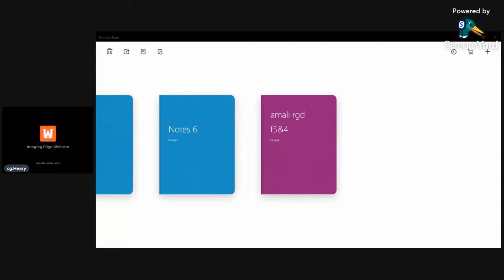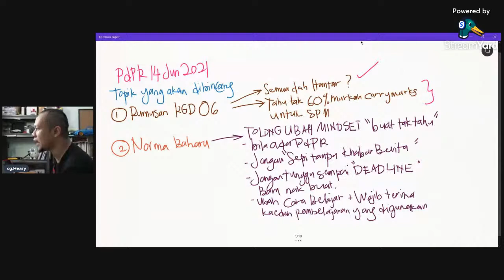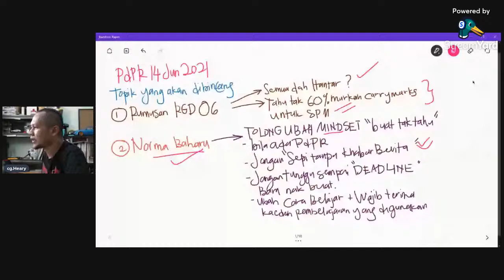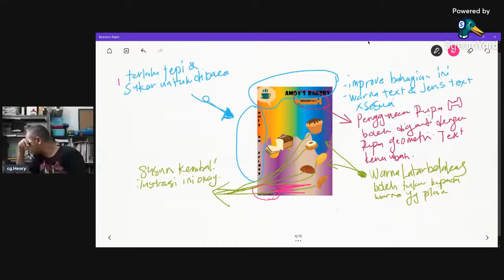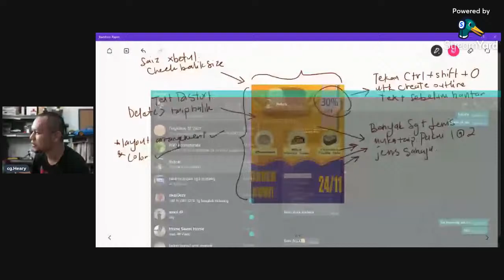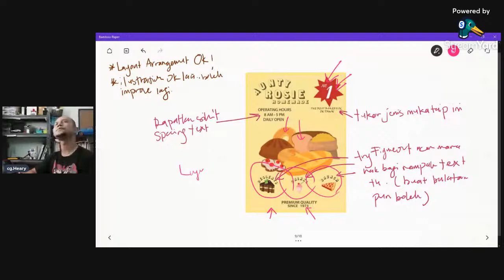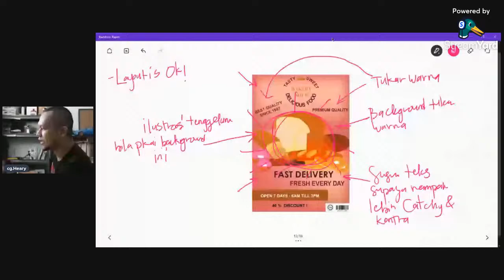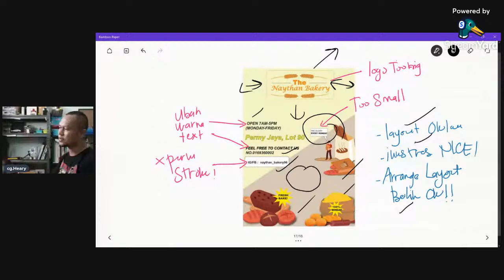Perbincangan Amali RGD06 [Penghasilan Karya Ilustrasi Grafik Bertema]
Perbincangan Amali RGD06
MENGHASILKAN KARYA GRAFIK ILUSTRASI BERTEMA
tingkatan 5